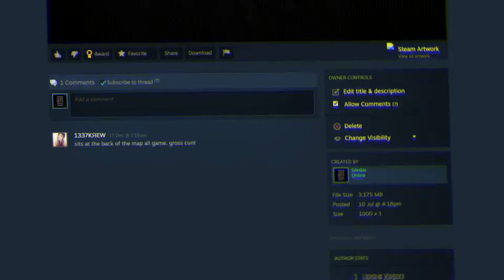Destiny 2: ...of course I got hatemail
Anyone who's seen more than a handful of videos I've uploaded of Destiny PvP footage might have noticed that there's a conspicuous rarity of highlights featuring sniper rifles. The reasons for this are as follows:

1. I'm a terrible shot. I'm old, my hands are shaky and my reactions aren't quite what they used to be. This naturally makes precise aiming kind of difficult for me.
2. Destiny's hit detection has been finger-fucked by the hulk-buster. I've made a few videos showcasing this, and since I noticed how wonky it was (probably some time around Forsaken) it hasn't really gotten any better. In fact, at least two clips here show what look quite a lot like headshots registering as body shots. This happens to me a fair amount when I use sniper rifles, so given that I barely use them anyway, having them not work how it feels they should at any given moment is a real detriment to my capacity to enjoy using them.
3. I don't like the playstyle they encourage. I prefer to be in the middle of the action and have always thought the quicker the pace of a game, the better it generally is, and I have much more fun in engagements where the decisive factor is positioning and and quick-thinking rather than aim.

So, for maybe a handful of matches, I decided recently to run a sniper rifle so I could get the Rubicund Wrap ornament for Adored (purely for something to do, since I actually sharded my Adored as soon as I got it).

And even though snipers naturally encourage a more passive playstyle, I was running around like an arsehole most of the time trying to get into people's faces because I'd become accustomed to the distances at which Eriana's Vow is generally used.

Despite all that, some friendly chap whispered a little sweet nothing into my ear after presumably being domed by me one too many times.

I guess I should thank him for the inspiration to make this video.